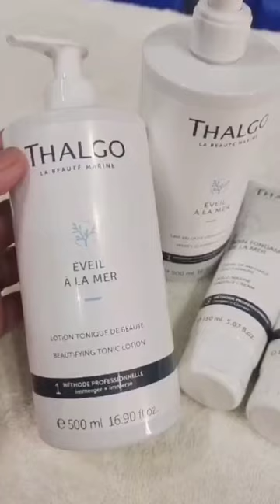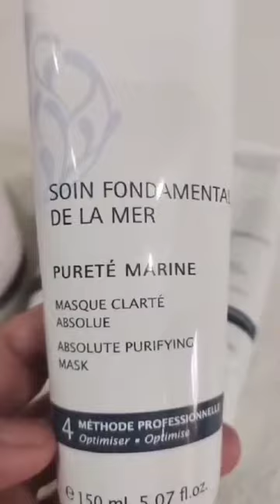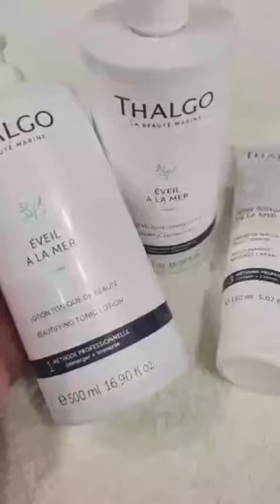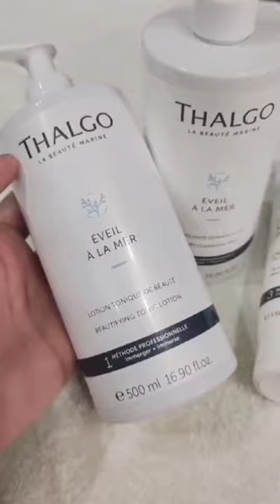Thalgo facial review/Thalgo whitening facial / Thalgo facial for acne /Shazia health beauty official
Thalgo facial review / Thalgo whitening facial / Thalgo facial for acne / Thalgo Face facial review